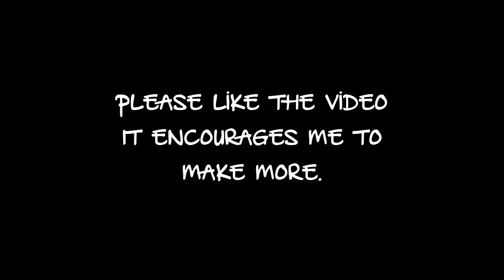Sargassum Trigger (Xanthichthys Ringens)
We just received this fish a few days ago and because of its rareness and that it took 1 year and 2 months for us to get, we felt we should share it with others. This fish is staying in our display tank. We attempted to feed it live ghost shrimp, live little neck clams, frozen krill, frozen brine and frozen clam strips. It really loves the clam strips and also eats the krill so that is what I suggest you feed yours if you are to ever get one of these fish.

CleanMyFish.com
or Follow Us On:
FaceBook.com/UnderwaterTreasurez